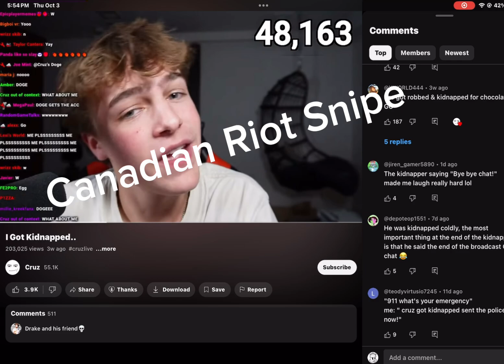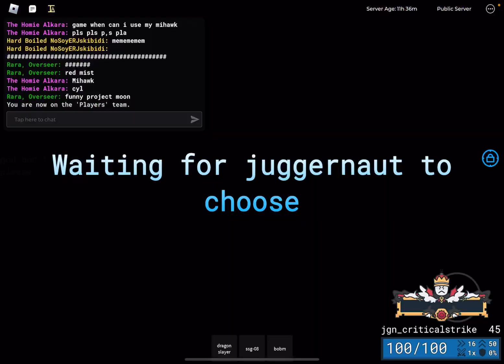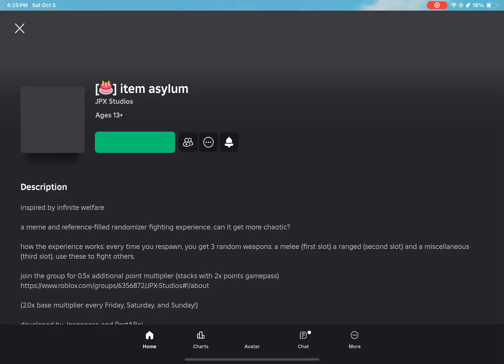i love and hate item asylum